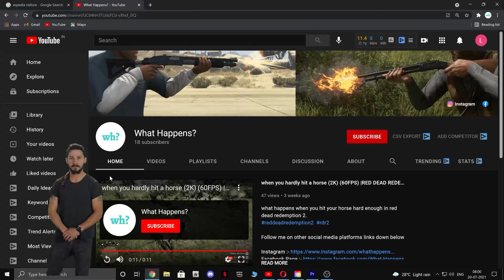Chasing a kid who stole my Sachel in Saint-Denis (Kidnapped kid part 2) (2K) (60FPS) | RDR 2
Chasing a kid who stole my Sachel in Saint-Denis in red dead redemption 2.